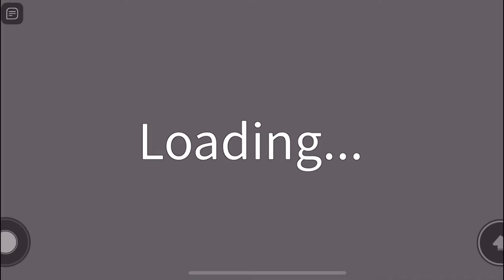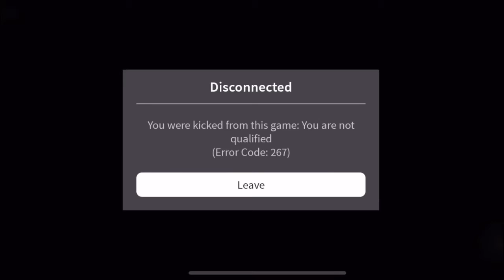How to get ALL the Badges in Survey || Ajgirlhawks Gaming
Fun teaches you how to get all the badges in the ROBLOX horror game, The Survey. Don’t get jump scared!

Gamerz! We’re almost to 100 and we don’t want you to miss out! You could win!

ᔕᑌᗷᔕᑕᖇIᗷE!